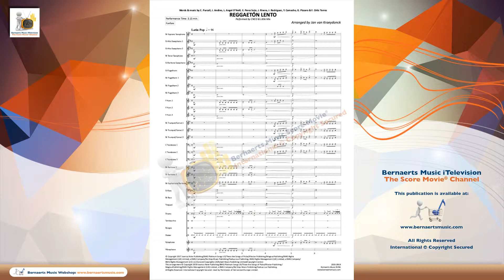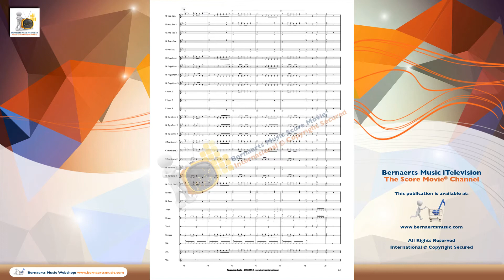REGGAETÓN LENTO - CNCO & Little Mix, arr. Jan van Kraeydonck - Fanfare Version